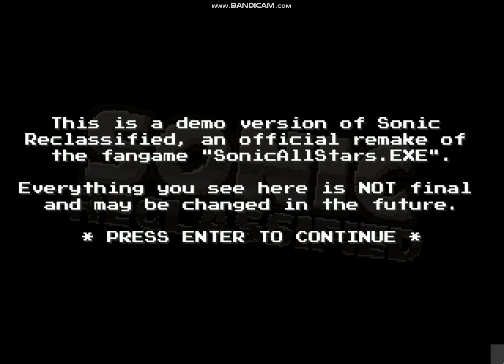Sonic Reclassified (Debut Demo) (Part 1)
Game Made By NotSoDevy